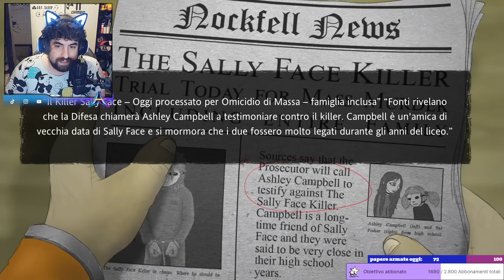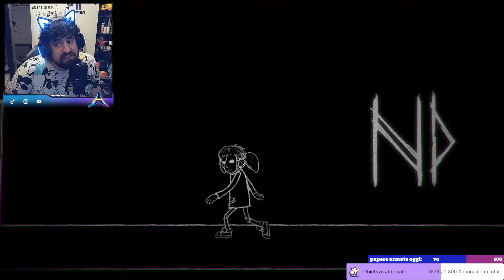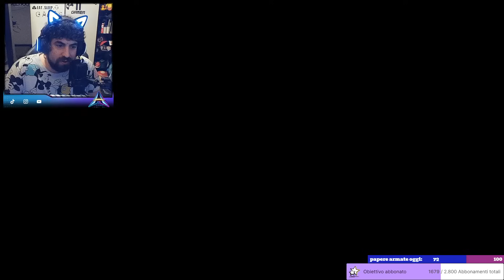Sally face - PARTE 5 - Ok abbiamo dei problemi con la mortadella e i dungeon